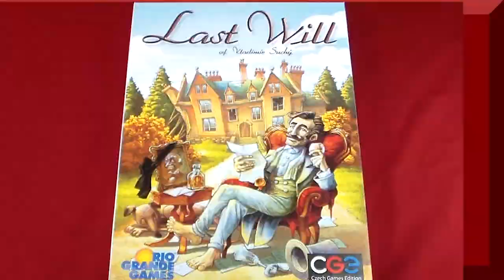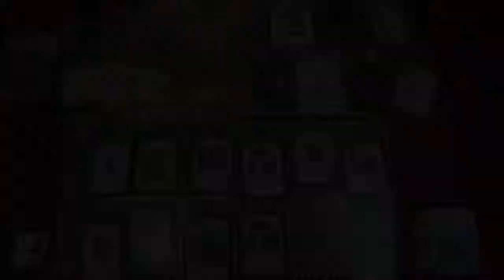A Gateway Gamer Runsthrough #11: Last Will Gameplay Part 2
Here is the conclusion of the gameplay and my humble opinion on Last Will.

Final Thoughts 0:25:47

These videos are not meant to replace the rules or show advance strategic gameplay.  They are simply the basic play of the game meant to give people a feel of the game.  For more info on Last Will check out the BGG page.